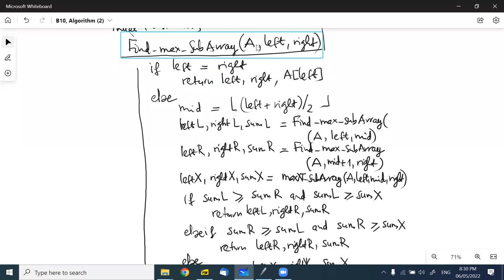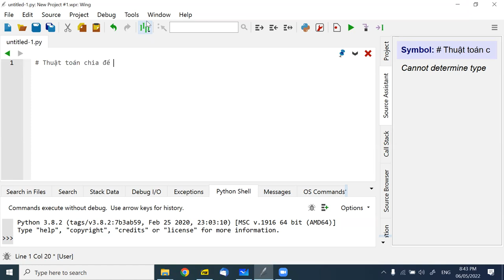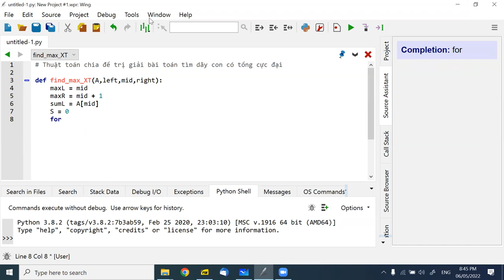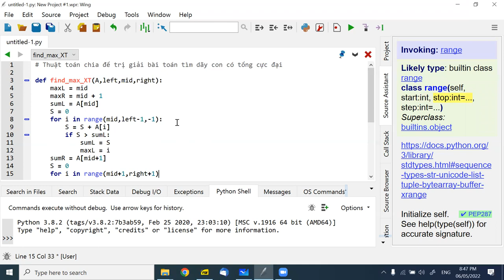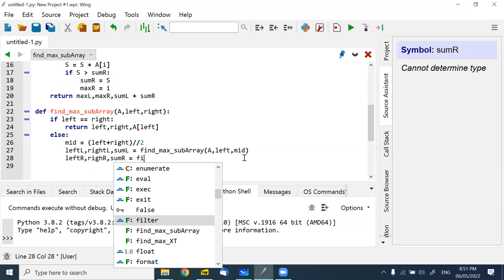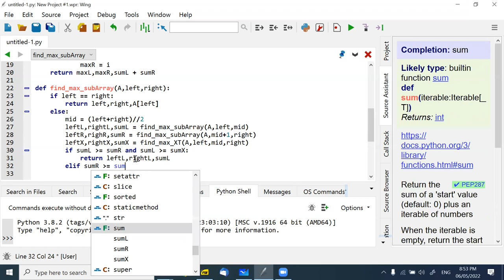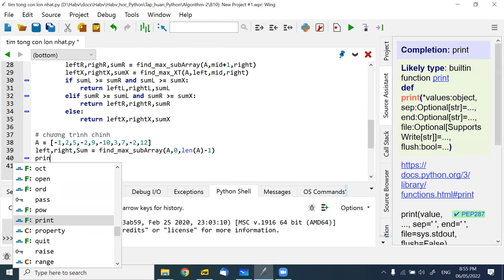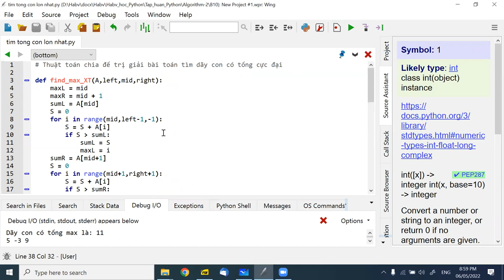B10, Algorithm (2)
Buổi học 10, Lớp Algorithm(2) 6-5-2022.